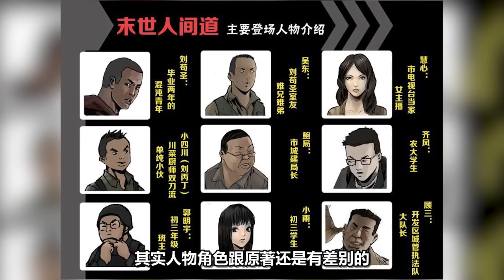【森崎電影院】一定要保護祖國花朵 喪屍電影《末世人間道》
大家好，我是森崎，本期給大家帶來喪屍電影《末世人間道》，喜歡的話記得給個link喲！